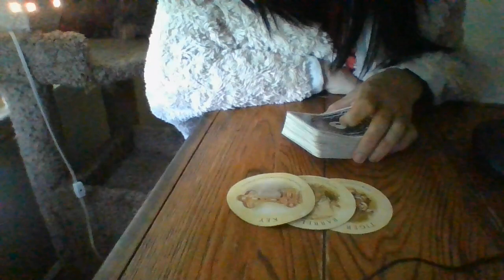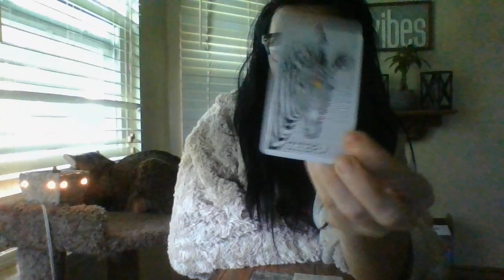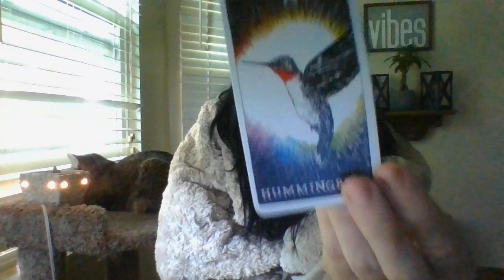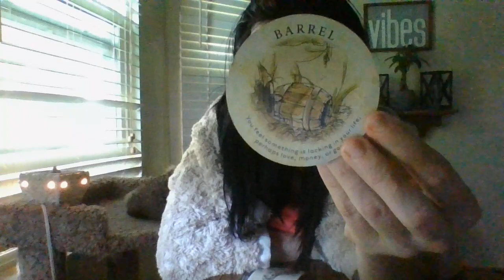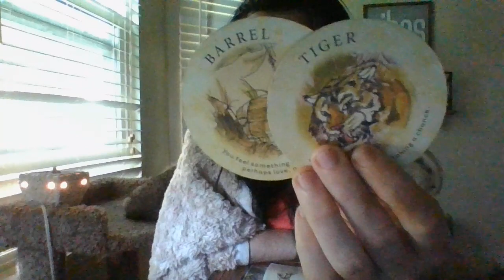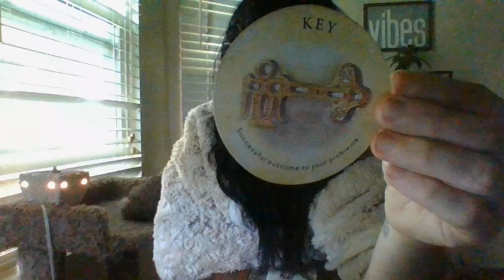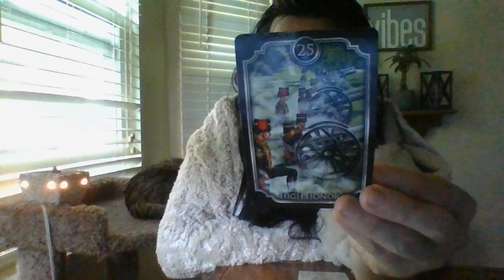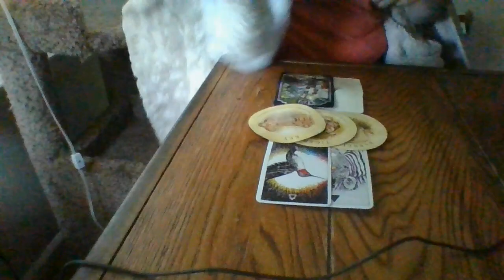CAPRICORN- MID-JUNE 22 ORACLE CARD READING